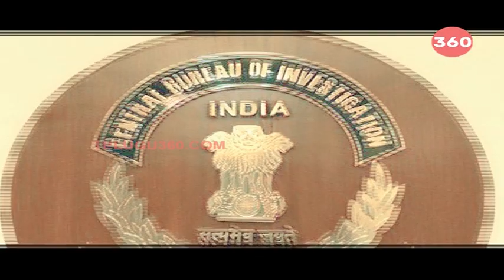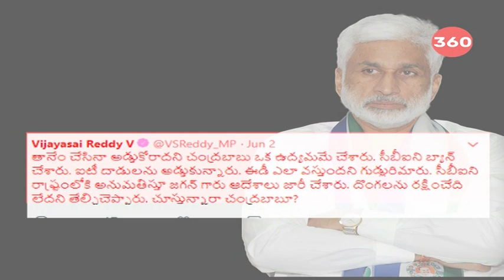ఏపీలో సీబీఐ కి గ్రీన్ సిగ్నల్ || CM YS Jagan Gives Green Signal to CBI Raids In AP || Telugu360